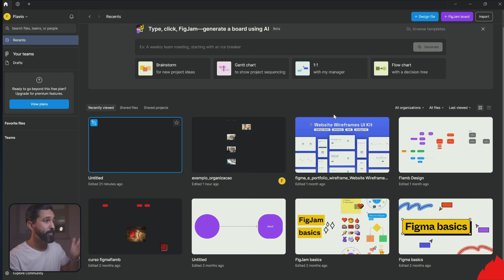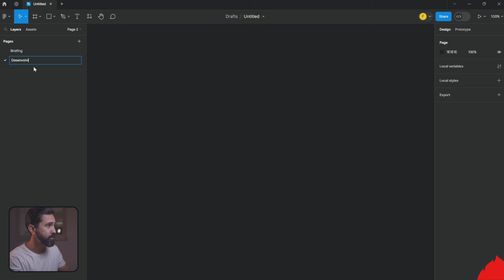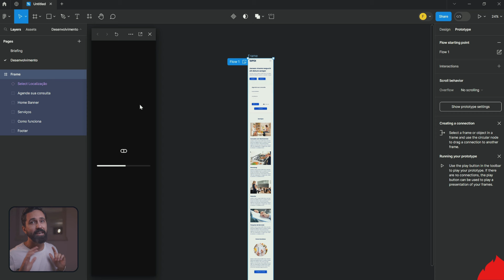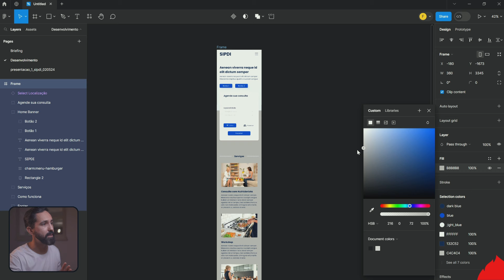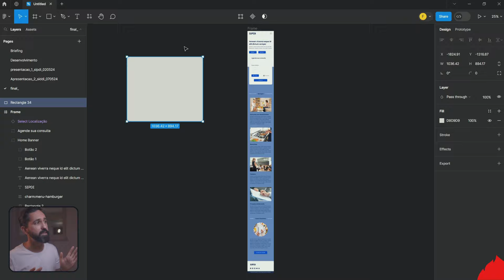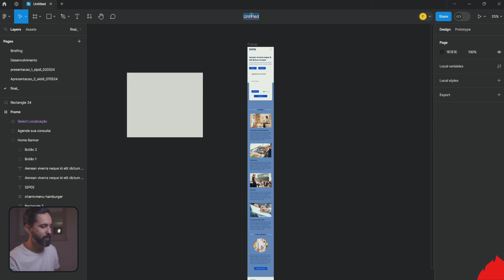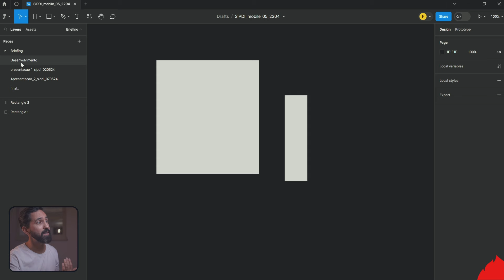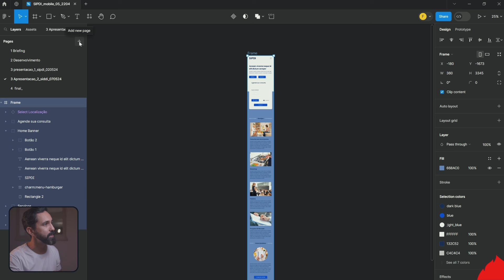Como Evitar o Caos e Ganhar Eficiência: Organização de Arquivos no Figma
Maximize sua Produtividade e Profissionalismo com Estratégias de Organização no Figma!
Clique no link e começar 2024 com um portfólio novo!

00:00 Background
01:20 Briefing
02:32 Design e alterações
08:03 Motivações

No vídeo de hoje, eu compartilho com vocês minhas dicas essenciais para organizar arquivos no Figma e evitar o caos no seu fluxo de trabalho. Com mais de 15 anos de experiência no mercado criativo, já passei por agências, empresas globais e aprendi na prática o que funciona.

Mostro passo a passo como estruturar seus projetos, desde a fase de briefing até o arquivo final. Utilizando o Figma, crio páginas distintas para cada etapa. Uma técnica simples, mas que faz toda a diferença. Além disso, compartilho uma dica valiosa para backup e versionamento, garantindo que suas apresentações estejam sempre alinhadas com o desenvolvimento atual. Isso facilita revisões, evita erros e traz mais profissionalismo ao seu trabalho.

Se você é freelancer ou trabalha em equipe, essas práticas são essenciais para economizar tempo, manter o foco e mostrar o seu profissionalismo aos clientes. E, como dica extra, a numeração por categorias pode ser um ótimo aliado na organização visual.

Assista ao vídeo, aplique essas dicas e transforme a maneira como você gerencia seus arquivos no Figma.

EDIÇÃO 3D
3D é minha nova paixão. Mundo complexo, mas cheio de desafios recompensadores. Acredito que posso trazer essa realidade para um cenário mais simples de entender. Hoje o Photoshop tem uma ferramenta 3D que é possível ter resultados legais.